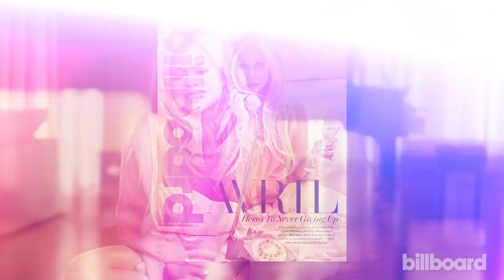Avril Lavigne Opens Up About Her Battle With Lyme Disease Influencing 'Head Above Water' | Billboard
Avril Lavigne grace's the cover of this week's issue of Billboard and joins us to talk about her first single in 5 years, 'Head Above Water,' and her battle with Lyme Disease.